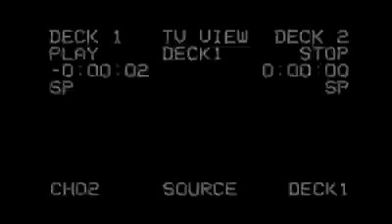OBLIVION ACCESS FESTIVAL 2020 (Austin Terror Fest) Homepage Video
"Oblivion Access Festival (formerly Austin Terror Fest) is an annual celebration of underground music and culture, which will take place across a three-day weekend from Friday, June 5th to Sunday, June 7th, 2020. Oblivion Access will take over some of the most popular music venues in the renowned Red River Cultural District of downtown Austin—including returning fan-favorites like Barracuda and Empire Control Room & Garage, as well as, a new location at Mohawk—to offer attendees performances from some of the most in-demand experimental, metal and hip-hop acts from across the globe.

Oblivion Access is us. Named after the contemporary classic of Lil Ugly Mane, our goal is to create an experience that goes beyond music. Carefully curated with the highest level of quality in mind, we strive to promote honest music and provide an audience with an inviting safe space to be yourself. In a dissociative world, we must power through with art and self expression to channel our frustrations, pain, and confusion into a beautiful representation of what it means to be alive. To be alive is to experience. Oblivion Access is a platform for progression, self expression, and catharsis. We hope that people walk away from this festival, influenced, attached, and most of all, empowered."